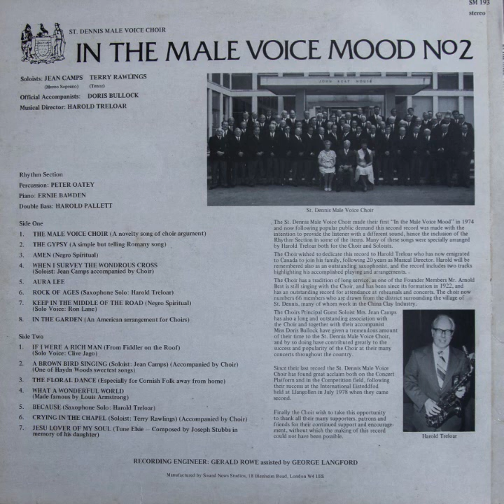St. Dennis Male Voice Choir - In the Male Voice Mood Again (Vinyl, 1979)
ST. DENNIS MALE VOICE CHOIR
IN THE MALE VOICE MOOD NO. 2

Soloists: JEAN CAMPS TERRY RAWLINGS (Mezzo Soprano) (Tenor)
Accompanists: DORIS BULLOCK
Musical Director: HAROLD TRELOAR
Rhythm Section Percussion: PETER OATEY
Piano: ERNIE BAWDEN
Double Bass: HAROLD PALLETT

Side One:
1. THE MALE VOICE CHOIR (A novelty song of choir argument)
2. THE GYPSY (A simple but telling Romany song)
3. AMEN (Negro Spiritual)
4. WHEN I SURVEY THE WONDROUS CROSS (Soloist: Jean Camps accompanied by Choir)
5. AURA LEE
6. ROCK OF AGES (Saxophone Solo: Harold Treloar)
7. KEEP IN THE MIDDLE OF THE ROAD (Negro Spiritual) (Solo Voice: Ron Lane)
8. IN THE GARDEN (An American arrangement for Choirs)

Side Two:
1. IF I WERE A RICH MAN (From Fiddler on the Roof) (Solo Voice: Clive Jago)
2. A BROWN BIRD SINGING (Soloist: Jean Camps) (Accompanied by Choir) (One of Haydn Woods sweetest songs)
3. THE FLORAL DANCE (Especially for Cornish Folk away from home)
4. WHAT A WONDERFUL WORLD (Made famous by Louis Armstrong)
5. BECAUSE (Saxophone Solo: Harold Treloar)
6. CRYING IN THE CHAPEL (Soloist: Terry Rawlings) (Accompanied by Choir)
7. JESU LOVER OF MY SOUL (Tune Elsie — Composed by Joseph Stubbs in memory of his daughter)

The St. Dennis Male Voice Choir made their first "In the Male Voice Mood" in 1974 and now following popular public demand this second record was made with the intention to provide the listener with a different sound, hence the inclusion of the Rhythm Section in some of the items. Many of these songs were specially arranged by Harold Treloar both for the Choir and Soloists. The Choir wished to dedicate this record to Harold Treloar who has now emigrated to Canada to join his family. following 20 years as Musical Director. Harold will be remembered also as an outstanding saxophonist. and the record includes two tracks highlighting his accomplished playing and arrangements. . The Choir has a tradition of long service, as one of the Founder Members Mr. Arnold Best is still singing with the Choir. and has been since its formation in 1922. and has an outstanding record for attendance at rehearsals and concerts. The choir now numbers 66 members who are drawn from the district surrounding the village of St. Dennis, many of whom work in the China Clay Industry. The Choirs Principal Guest Soloist Mrs. Jean Camps has also a long and outstanding association with the Choir and together with their accompanist Miss Doris Bullock have given a tremendous amount of their time to the St. Dennis Male Voice Choir. and by so doing have contributed greatly to the success and popularity of the Choir at their many concerts throughout the country.
Since their last record the St. Dennis Male Voice Choir has found great acclaim both on the Concert Platform and in the Competition field, following their success at the International Eisteddfod held at Llangollen in July 1978 when they came second.

Finally, the Choir wish to take this opportunity to thank all their many supporters. patrons and friends for their continued support and encouragement, without which the making of this record could not have been possible.

RECORDING ENGINEER: GERALD ROWE assisted by GEORGE LANGFORD Manufactured by Sound News Studios, 18 Blenheim Road, London W4 1ES

Harold Treloar